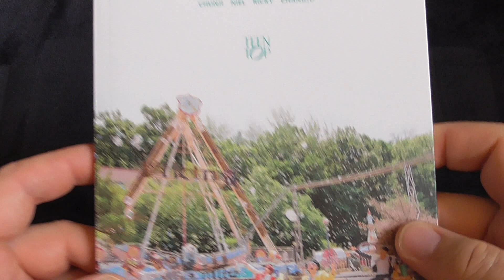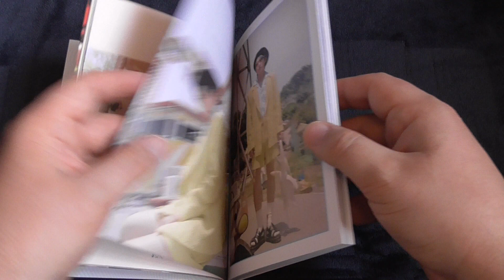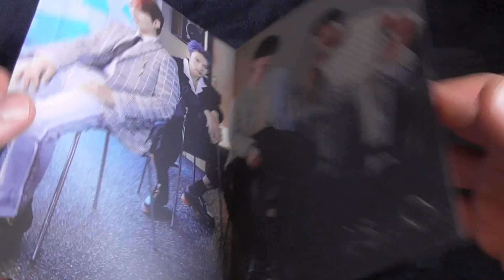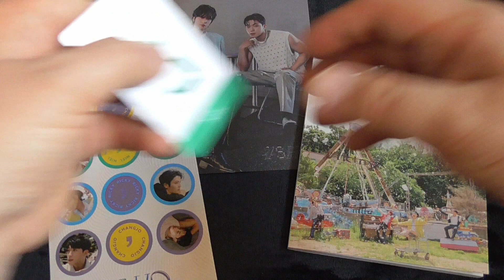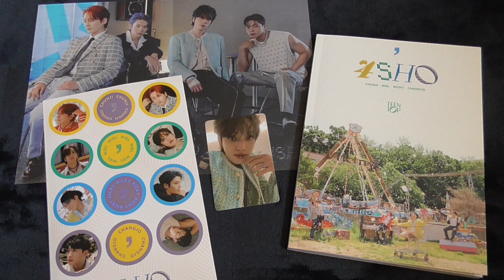🌸Unboxing!🌸Teen Top ~ 10th Mini Album '4SHO'🌸KPop🌸